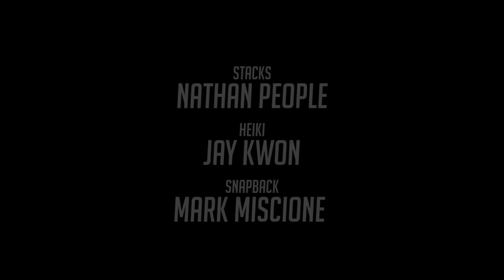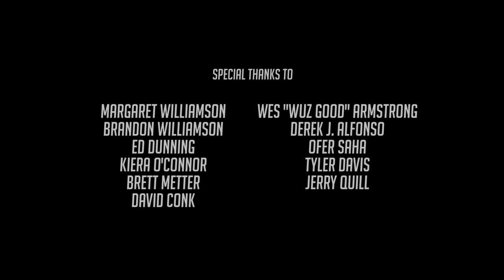UA:LA Pilot Episode 0 -- My Hero Academia Conceptual Spin Off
UA:LA -- A Mini-Mini-Series

The famous Tokyo based superhero academy "UA" has opened up a college branch in Los Angeles, California. We follow a student who's decided to step up and do the right thing... but at what cost?

**These are all original characters based in Kohei Horikoshi's "My Hero Academia" universe**

My Hero Academia Soundtrack composed by the AMAZING Yuki Hayashi 👏👏👏
Tracks in order of use:
Hero A
Katsuki and Izuku
Rampaging Evil
Go Seize It!
Katsuki and Izuku
You Say Run
Villain
My Hero Is Our Hero

Directed, Written, Action Designed, Shot, Edited & VFX by Christopher C. Cowan

UA:LA Opening Theme [Save The Day]
Performed by Joey Diggs Jr.